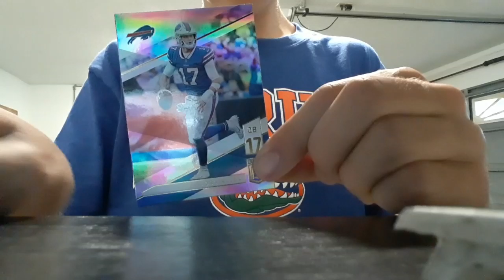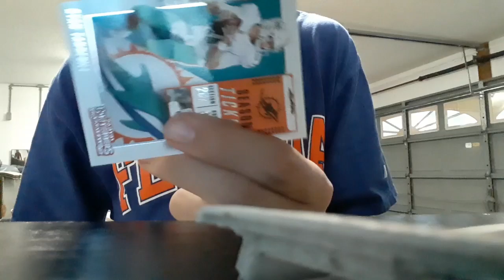Let me explain why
I still entertain